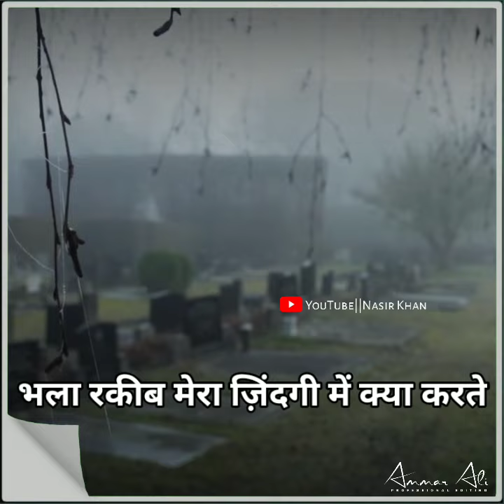Marne Ka intezar||मरने का इंतजार ||Concept and Narration Nasir Khan ❤️